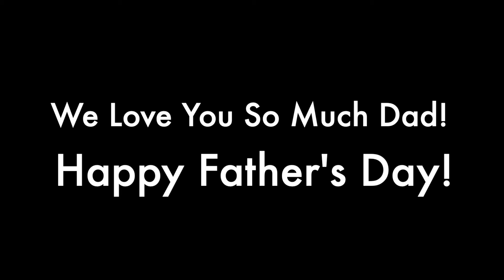Father of the Year